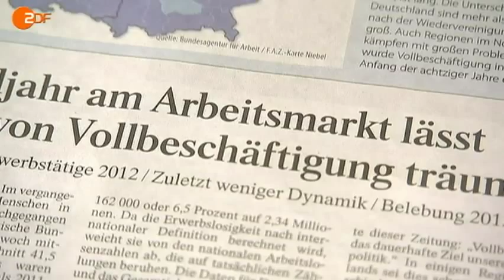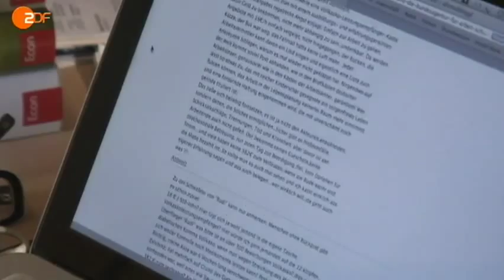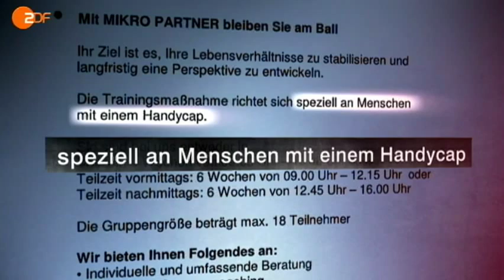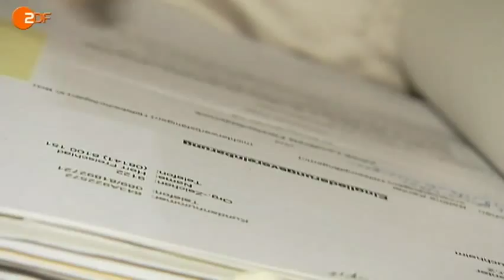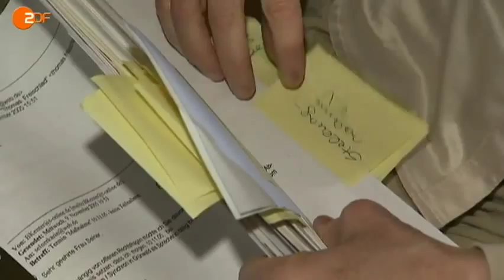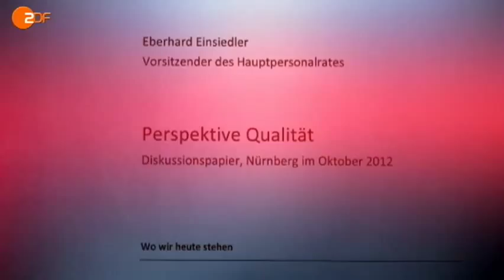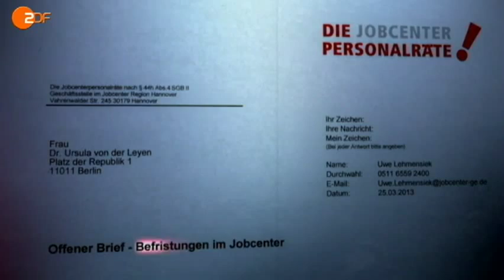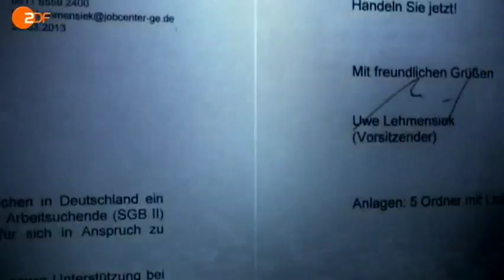Sanktionen statt Arbeitsplätze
Aus Frontal 04.06.13